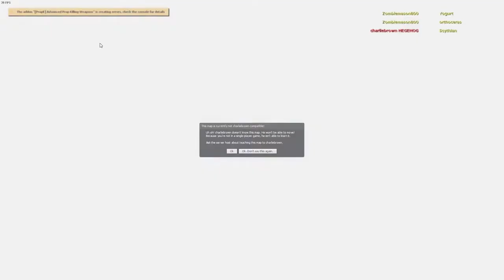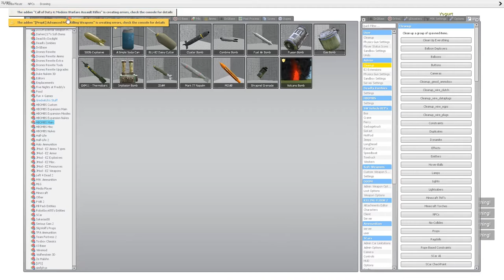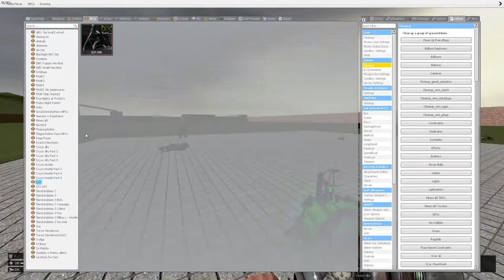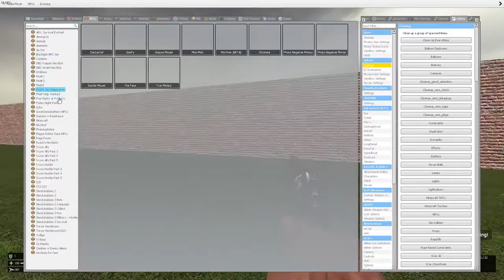Get out of the nuke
Uninstalling gmod has never looked so good